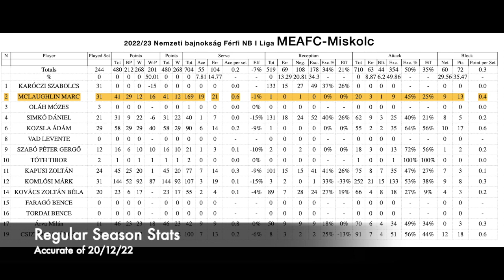Marc McLaughlin - Regular Season 2022/23 Highlights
Represented by Tomasik agency view my profile

00:00 Intro
00:17 Hybrid Serve
01:53 Jump Serve
02:50 Zone 4
06:12 Zone 2/1
08:57 Zone 3
10:28 Zone 6
10:57 Blocking
12:20 Attacking
12:57 Contact Info